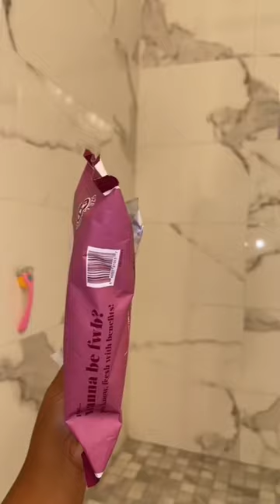Hygiene Tips That Completely Changed My Life